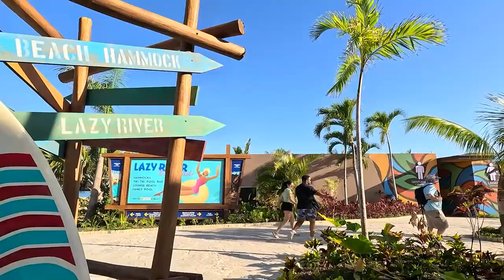Exploring Puerto Plata Dominican Republic 2023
Mike and Adele Ring travel to the Caribbean to capture new Island Images.

All of Mike's gift merchandise is offered exclusively at Funky Flamingo Gift Shop.  These gifts include coasters, ornaments, cutting boards, notecards and a lot more.
Or visit our Gallery and Gift Shop at 217 Canal Street New Smyrna Beach, Fl 32168

My Story
Mike Ring is a Florida native and fine art landscape photographer. Mike started taking pictures after his mother bought him his first Nikon camera at age 15.  He took his camera with him on his surfing trips and took photographs of his friends riding the waves in Florida, California and Central America.

Soon after he graduated High School, he was hired by Ocean World (Marine Park) in Fort Lauderdale, Florida and worked in the dive department.  He got to ride the dolphins in the underwater Dolphin Show; it was a thrill he will never forget.  To this day it was one of the most memorable jobs he ever had.

Eventually, Ocean World was sold to the Art Institute, and they built a brand-new facility on the property called the Art Institute of Fort Lauderdale.  Mike knowing that he wanted to pursue his passion for photography, signed up for the photography course.  This course gave him solid training in lighting, developing and camera operation.  He interned with a local professional commercial photographer where he was mentored.  Upon graduation, Mike opened his own commercial photography business in Fort Lauderdale.

He found out soon how difficult it was to get clients, but persistence paid off and his career flourished.  Mike took photographs all over the country for ad agencies, public relations firms, magazines, and large manufacturing companies.  Some of these clients were North Broward Hospital District, Motorola, South Florida Manufacturing Association and Wide Light.  He had the opportunity to photograph even some famous people such as Dan Marino, Jay Leno, Bill Cosby, and other celebrities.

Once digital photography appeared on the marketplace, he decided to switch gears from commercial to art photography.  To supplement his income during this transition, he worked in his second passion the boat world with some major companies (Bass Pro Shops and Marine Max).  He became a Boat Sales Manager, Yacht Broker and got his captain license.  On the weekends he continued to pursue his passion for photography by participating in local art festivals to display and sell his landscape photography.  Eventually, he moved his family to New Smyrna Beach because it reminded him a lot of the Florida Keys. The new beautiful surroundings sparked even more inspiration. In 2011, he began to focus his full-time energy on art photography.